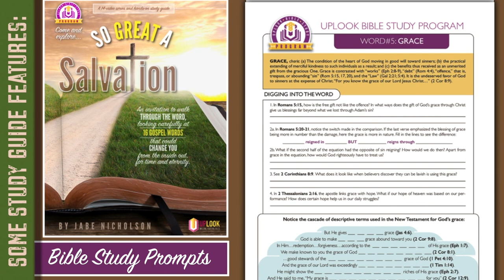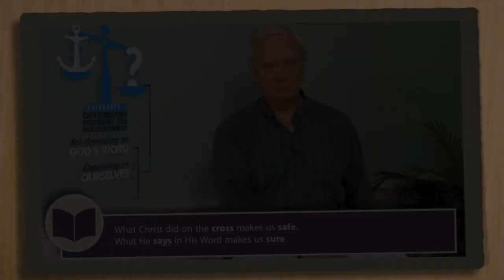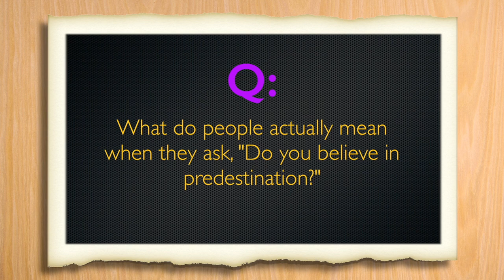So Great Salvation: DVD Trailer